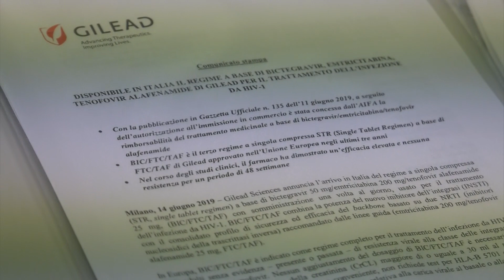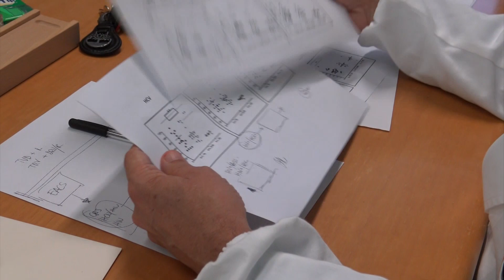Terapia dell'HIV, disponibile in Italia un nuovo farmaco tre-in-uno a base di bictegravir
Da pochi giorni, per il trattamento dei pazienti con infezione da HIV è disponibile una nuova combinazione di farmaci riuniti in usa sola compressa a base di bictegravir, un inibitore delle integrasi.
Si potrà usare sia nei pazienti già in trattamento sia nei soggetti naive alla terapia.
Ce lo facciamo spiegare da un verso esperto, il dottor Andrea Antinori, Direttore dell'U.O.C. Immunodeficienze Virali, INMI "Lazzaro Spallanzani" I.R.C.C.S, Roma